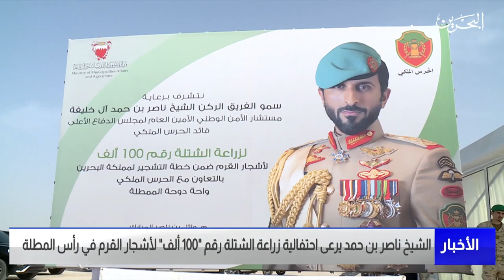زراعة الشتلة رقم 100 ألف لأشجار القرم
تحت رعاية سمو مستشار الأمن الوطني الأمين العام لمجلس الدفاع الأعلى قائد الحرس الملكي زراعة الشتلة رقم 100 ألف لأشجار القرم